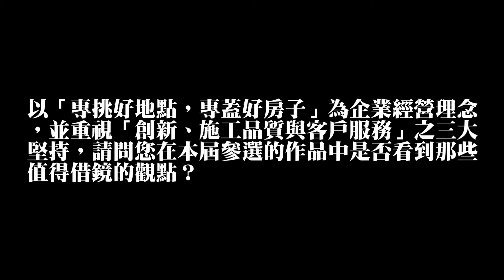決選評審 楊岳虎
2020第七屆台灣住宅建築獎